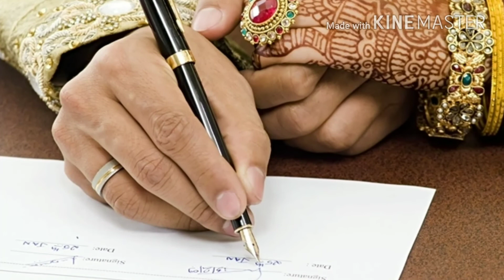Foreign Marriage certificate Chennai|Call:9025537111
We simply the procedure to get marriage certificate for foreigner marriage in Chennai